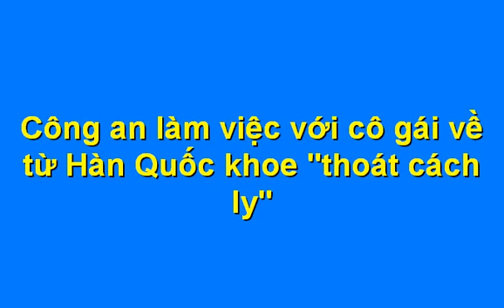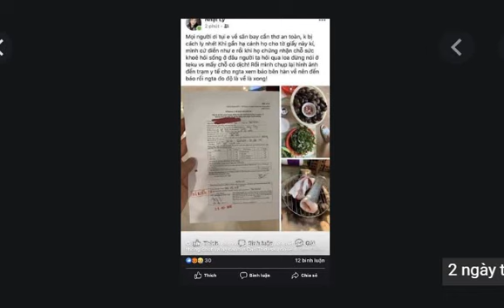Công an làm việc với cô gái về từ Hàn Quốc khoe "thoát cách ly"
Cô gái trẻ từ Hàn Quốc trở về Cần Thơ, sau đó lên Facebook hướng dẫn cách khai báo với cơ quan y tế để... không bị cách ly. Cô gái này đã bị ngành chức năng mời làm việc.